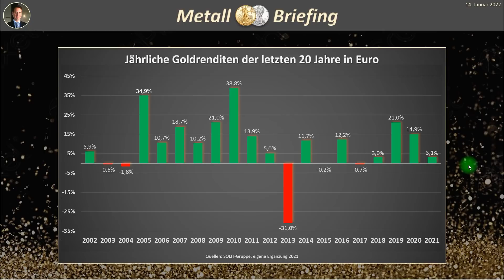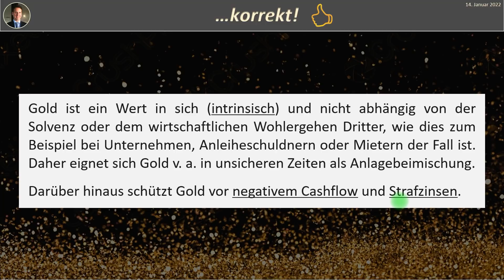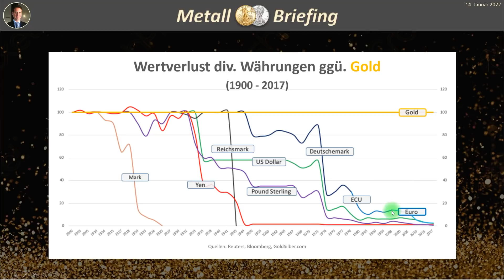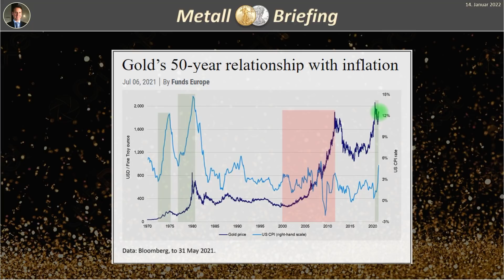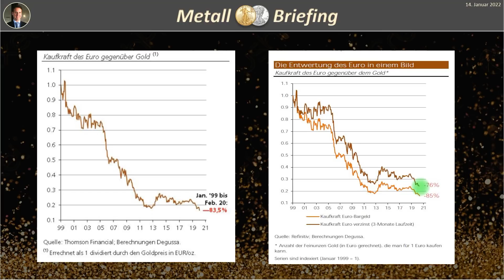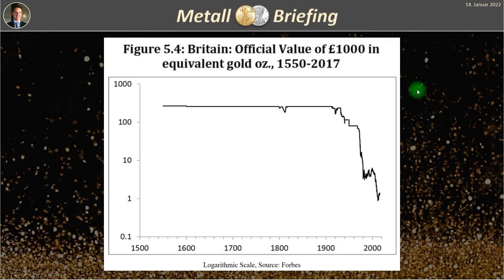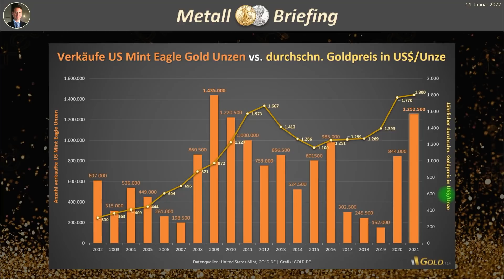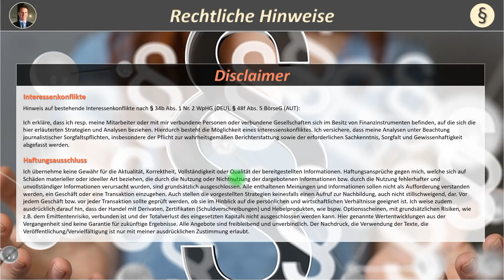Gold versagt als Inflationsschutz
Ein Reality Check